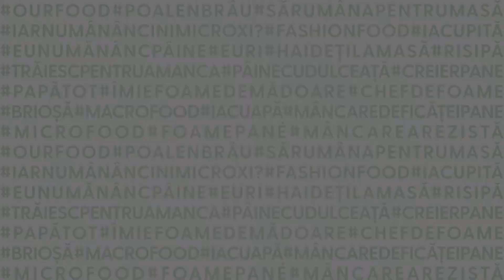projectfood. O istorie a mâncării din cele mai vechi timpuri până mâine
Teatrul pentru Copii și Tineret GONG

prezintă

de Elena Vlădăreanu

REGIA: Robert Bălan; REGIZOR TEHNIC: Stela M. Matioc; SCENOGRAFIA: Ana Iulia Popov; COREGRAFIE: Ibi Cristea; MUZICA: Charlie Fălămaș, Matli MC; în DISTRIBUȚIE: Anton Balint, Lucia Barbu, Paul Bondane, Raluca Pavel, Alexandra Șerban;

Credit trailer: Vlad Dumitru